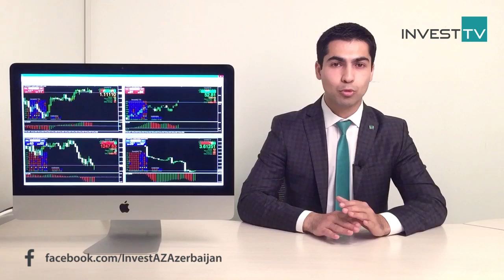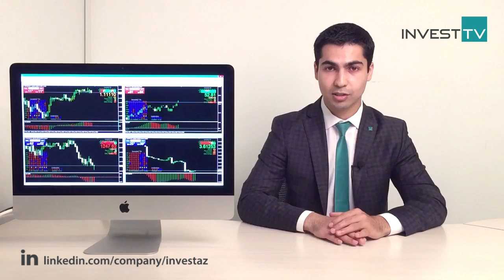19.05.2017 InvestAZ Günlük Analiz